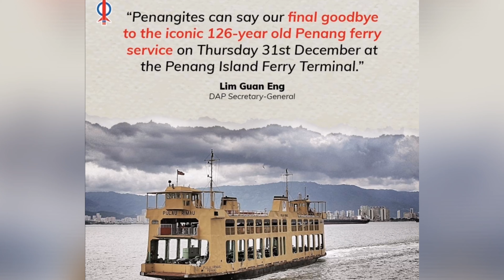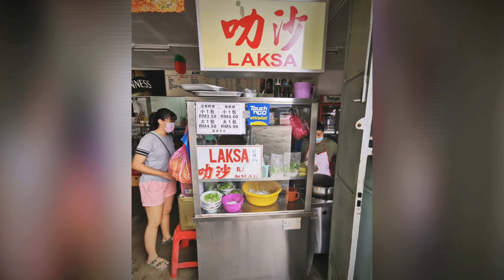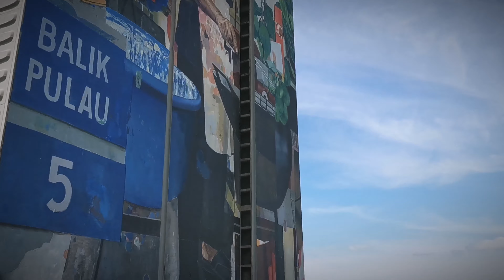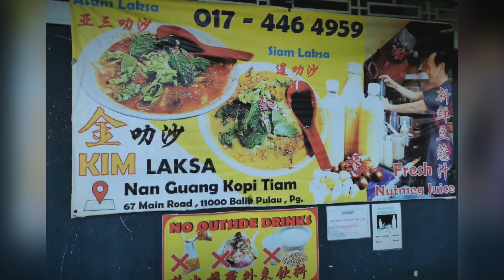Jalan2 Pulau Pinang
Malaysia Xplorer